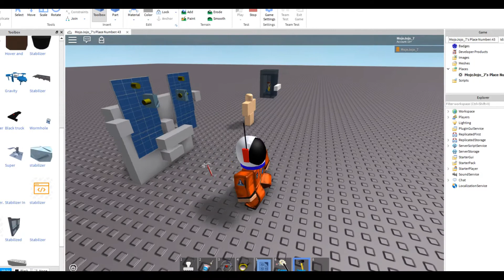deployable solar panel sattelite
yea just a prototype